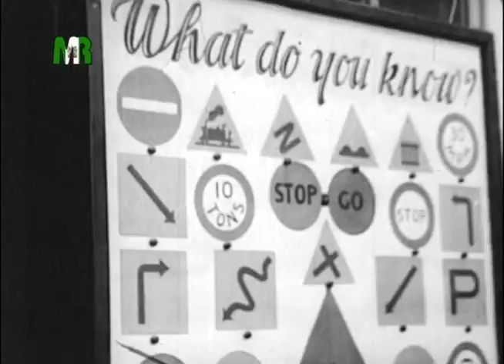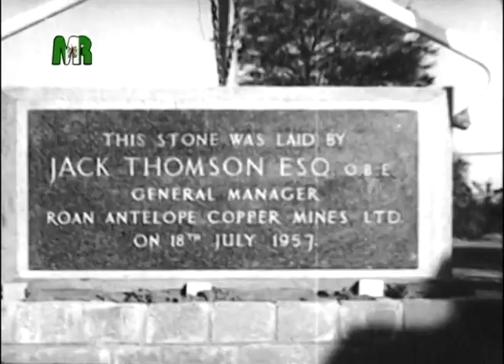Rhodesian Spotlight #57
Historical footage from Rhodesia